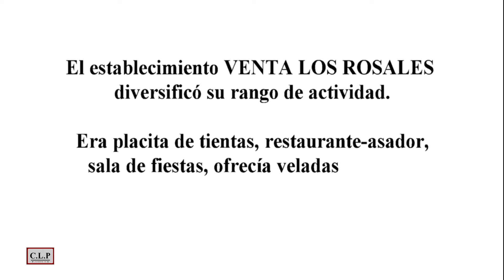Establecimientos Clásicos de Zamora. Venta Los Rosales de Teo Hernando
Un establecimiento distinto. Teo Hernando gran aficionado a los toros se hizo (casi) un establecimientos a sus gustos y medido. Por ello se encontraba tan satisfecho regentando la Venta Los Rosales con su placita de tientas, un ring para combates de boxeo y lucha libre, actuaciones musicales para los bailes recatados de aquellas lejanas décadas.
Venta Los Rosales, revivimos la nostalgia y recordamos a Teo, todo un empresario cercano a la gente y a sus gustos.